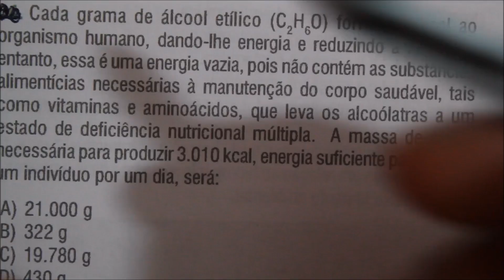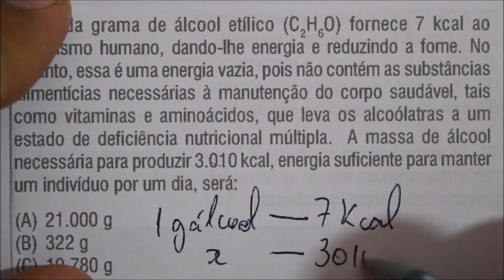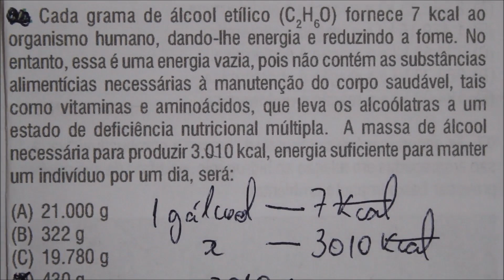[Questão Comentada] - ACAFE - Tema: TERMOQUÍMICA + ESTEQUIOMETRIA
(ACAFE) Cada grama de álcool etílico (C2H6O) fornece 7 kcal ao organismo humano, dando-lhe energia e reduzindo a fome. No entanto, essa é uma energia vazia, pois não contém as substâncias alimentícias necessárias à manutenção do corpo saudável, tais como vitaminas e aminácidos, que leva os alcoólatras a um estado de deficiência nutricional múltipla. A massa de álcool necessária para produzir 3010 kcal, energia suficiente para manter um indivíduo será: